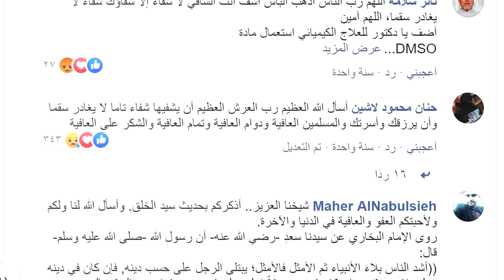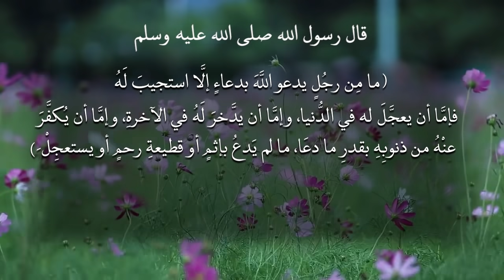لكن، ألم ندعُ لسارة بالشفاء؟!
يوم نشرت عن مرض ابنتي سارة دعا لها آلاف الإخوة والأخوات بالشفاء..
قد يتساءل البعض: (ها قد توفيت..لماذا لم تُستجب دعواتنا؟!)
هنا الجواب...وفيه إجابة عن سؤالنا المتكرر عن الأدعية التي نقول أنها لا تُستجاب.